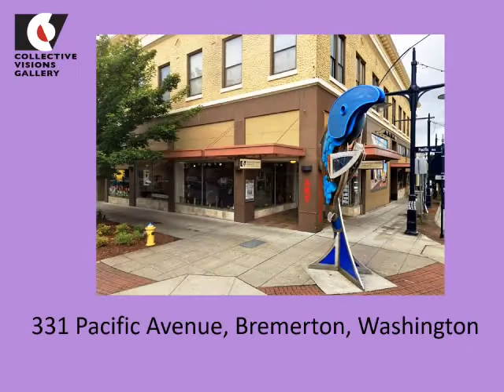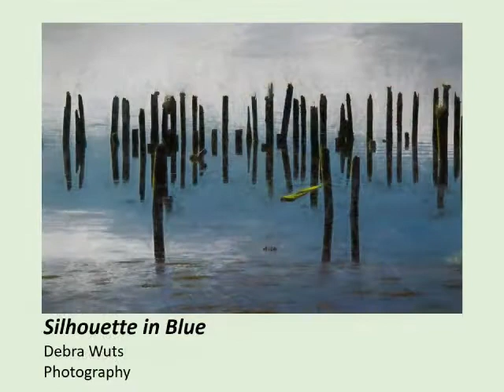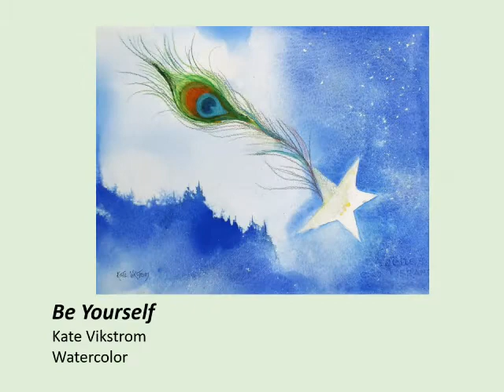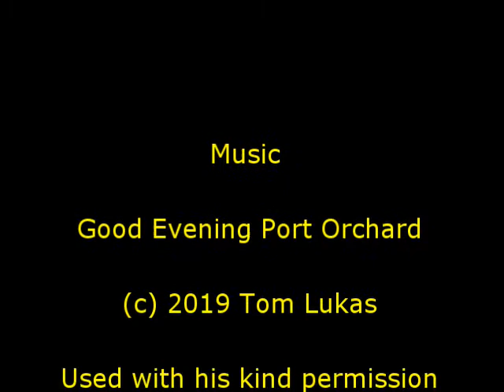July 2021 at CVG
In the Main gallery, see a retrospective show by Charter Member and  Featured Artist Ken Lundemo.  All CVG members are represented in the Main Gallery as well. In the Underground we are holding a Memorial Show for artist Cher Groseclose.